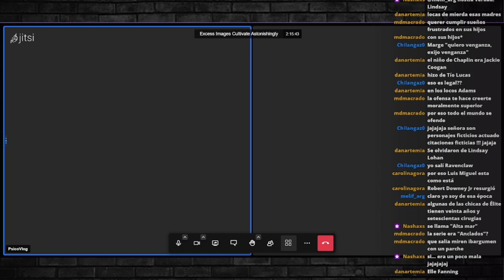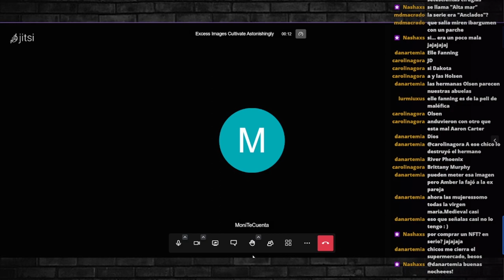[JONNY DEPP vs AMBER HEARD]💥Destinados a la DESTRUCCIÓN (con